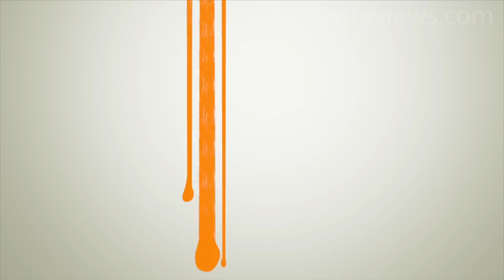Skyfall Movie Review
Skyfall is the twenty-third James Bond film produced by Eon Productions. It was distributed by MGM and Sony Pictures Entertainment in 2012. It features Daniel Craig's third performance as James Bond, and Javier Bardem as Raoul Silva, the film's antagonist. The film was directed by Sam Mendes and written by Neal Purvis, Robert Wade and John Logan.

    Daniel Craig as James Bond, agent 007.
    Judi Dench as M, the head of MI6 and Bond's superior.
    Javier Bardem as Raoul Silva (born Tiago Rodriguez),[3] the film's main antagonist.
    Ralph Fiennes as Gareth Mallory, Chairman of the Intelligence and Security Committee and later M.
    Naomie Harris as Eve Moneypenny, an MI6 field agent and later Mallory (M)'s secretary.
    Bérénice Marlohe as Sévérine, Raoul Silva's mistress.
    Albert Finney as Kincade, the gamekeeper of the Skyfall estate.
    Ben Whishaw as Q, the MI6 quartermaster.
    Rory Kinnear as Bill Tanner, the MI6 Chief of Staff.
    Ola Rapace as Patrice, a mercenary.

The film centres on Bond investigating an attack on MI6; the attack is part of a plot by former MI6 operative Raoul Silva to humiliate, discredit and kill M as revenge against her for betraying him. The film sees the return of two recurring characters to the series after an absence of two films: Q, played by Ben Whishaw, and Eve Moneypenny, played by Naomie Harris. Skyfall is the last film of the series for Judi Dench, who played M, a role that she had played in the previous six films. The position is subsequently filled by Ralph Fiennes' character, Gareth Mallory.